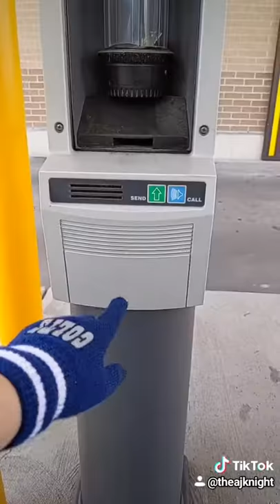Bra Mask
Gotta get creative to stay safe in quarantine life.